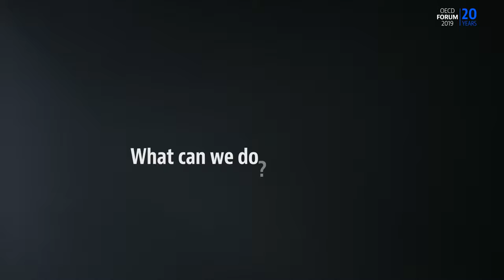OECD Forum | Interviews Studio 4K | Vidéo Corporate | Vidéo d'entreprise | Vidéo institutionnelle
L’OCDE nous a permis de réaliser leur film de clôture en menant les interviews de leurs participants internationaux venus spécialement pour leurs 20 ans.

Après avoir fait le choix d'un fond de couleur personnalisé, et d'une belle lumière pour être mis en valeur, nos hôtes se sont confiés à notre caméra sans retenu…